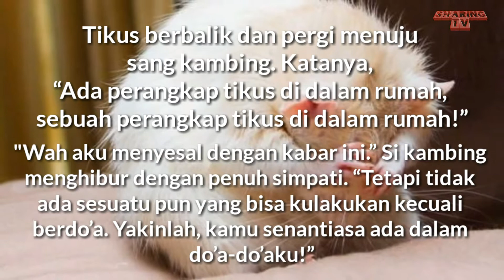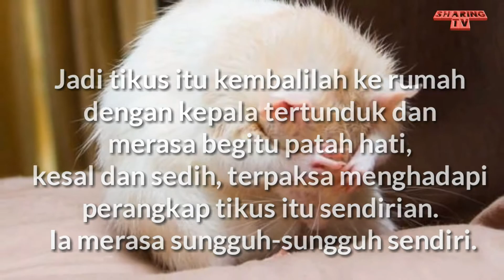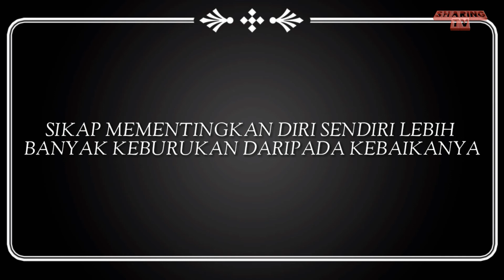Kisah Inspiratif | Kisah Sang Tikus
Cerita inspiratif tentang sang tikus yang bermakna tentang dampak buruk mementingkan diri sendiri.